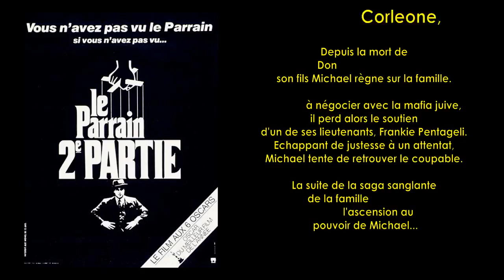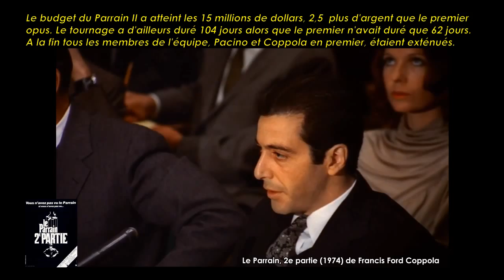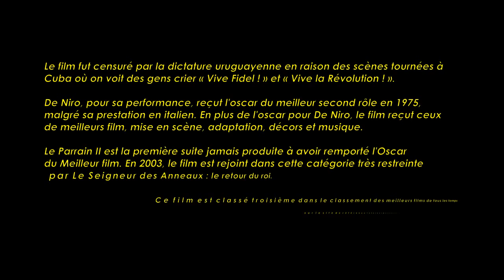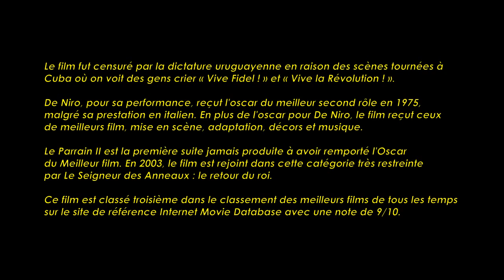Le Parrain, 2e partie de Francis Ford Coppola (1974) Cinemannonce 105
Redécouvrez la bande-annonce du film Le Parrain, 2e partie ponctuée des secrets de tournage et d'anecdotes sur celui-ci.

Le Parrain, 2e partie (Mario Puzo's The Godfather: Part II) est un film américain réalisé par Francis Ford Coppola en 1974. Il fait suite au film Le Parrain, sorti deux ans plus tôt, et précède Le Parrain, 3e partie (1990).
Depuis la mort de Don Vito Corleone, son fils Michael règne sur la famille. Amené à négocier avec la mafia juive, il perd alors le soutien d'un de ses lieutenants, Frankie Pentageli. Echappant de justesse à un attentat, Michael tente de retrouver le coupable. La suite de la saga sanglante de la famille Corleone, avec l'ascension au pouvoir de Michael...

Fiche technique
Titre original complet : Mario Puzo's The Godfather: Part II
Réalisation : Francis Ford Coppola
Scénario : Francis Ford Coppola et Mario Puzo, d'après le roman de Mario Puzo
Production : Francis Ford Coppola, Gray Frederickson, Fred Roos et Mona Skager
Direction artistique : Dean Tavoularis
Costumes : Theadora Van Runkle
Maquillage : Dick Smith et Charles Schram
Photographie : Gordon Willis
Son : Walter Murch
Montage : Peter Zinner, Barry Malkin et Richard Marks
Dates de sortie  France : 27 août 1975

Distribution
Al Pacino (Michael Corleone), Robert De Niro (Vito Corleone), Diane Keaton (Kay Corleone), Robert Duvall (Tom Hagen), John Cazale (Frederico), Talia Shire (Constanzia), Lee Strasberg (Hyman Roth), Michael V. Gazzo (Frankie Pentangeli), G.D. Spradlin (Le sénateur Pat Geary), Richard Bright (Al Neri), Gastone Moschin (Don Fanucci), Tom Rosqui (Rocco Lampone), Bruno Kirby (Clemenza jeune), Frank Sivero (Genco Abbandando), Francesca De Sapio (Mama Corleone jeune), Morgana King (Mama Corleone), Marianna Hill (Deanna Dunn-Corleone), Leopoldo Trieste (Signor Roberto), Dominic Chianese (Johnny Ola)